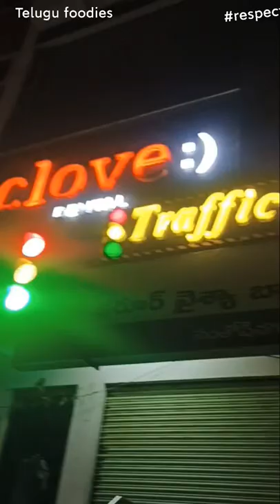traffic mandhi lo malli oka saari